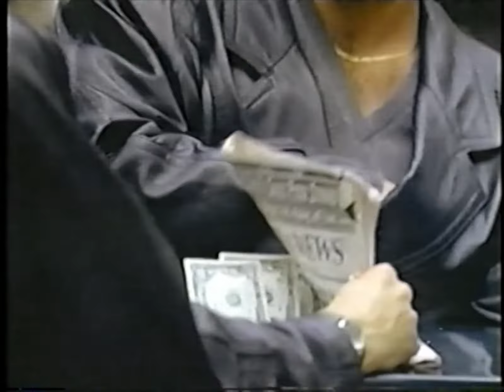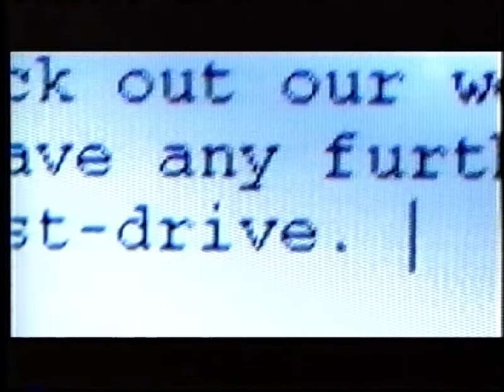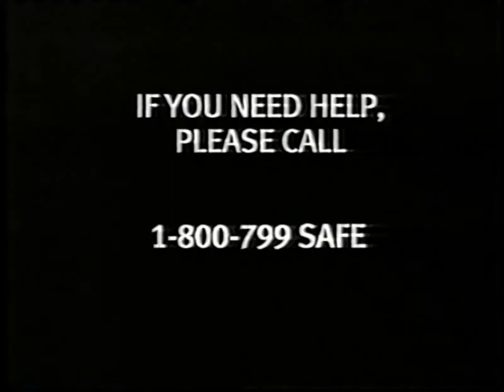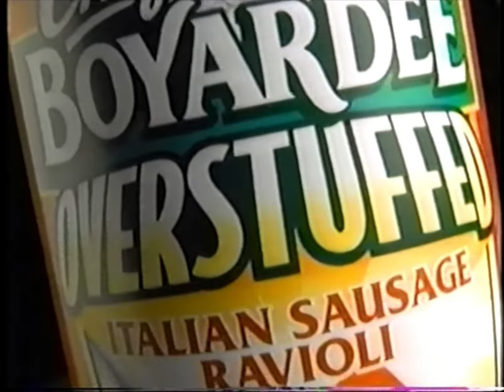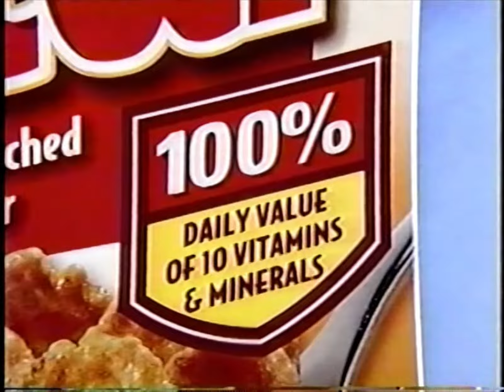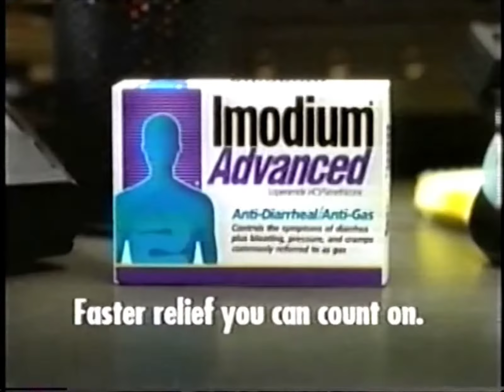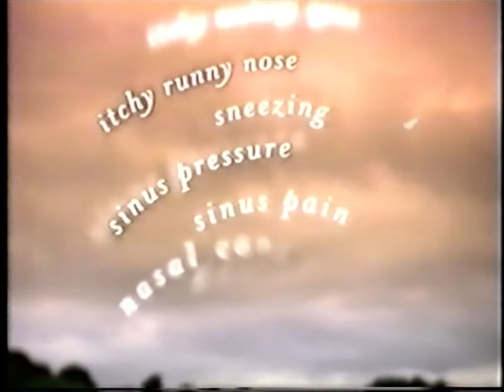00's Commercials - CBS May 2000 Part 3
Commercials that  aired during 'NYPD Blue' on CBS, WCBS Channel 2 - May 28th, 2000

0:00 News 2 This Morning (Promo)
0:04 NYPD Blue (Promo)
0:50 Dove Invisible Solid Anti-Perspirant
1:26 Saturn L-Series
1:56 Working to Make a Difference: Philip Morris
2:57 Chef Boyardee Jumbo & Overstuffed Pastas
3:27 Ecotrin
3:57 Total Brown Sugar & Oat Cereal
4:28 K-Y Silk-E
4:43 Acuvue Bifocal Contact Lenses
4:57 Imodium Advanced
5:13 IHOP Burgers
5:43 Strauss Discount Auto
6:13 Federal Auto Auction
6:43 YAI Central Park Challenge & Family Fun Day
6:58 The United Negro College Fund
7:16 Burlington Coat Factory
7:46 Tylenol Allergy Sinus
8:01 Ultra Palmolive Spring Sensations
8:17 Saturn L-Series
8:47 Super 8 Motel
9:17 Aquafresh Whitening Toothpaste
9:48 DCAP Insurance
10:18 City Harvest Food Rescue (PSA)
10:48 Baby Depot at Burlington Coat Factory
11:18 Acuvue 2 Contact Lenses
11:34 One A Day Tension & Mood Multivitamin
11:49 NYPD Blue (Promo)
12:19 Route 22 Honda
12:50 The Jewelry Source
13:20 The Fresh Air Fund (PSA)
13:50 Car Credit Hotline
14:20 Friends Don't Let Friends Drive Drunk (PSA)
14:55 America Online
15:05 PGA: The Memorial Tournament (Promo)
15:10 The Following is a Paid Advertisement (Promo)